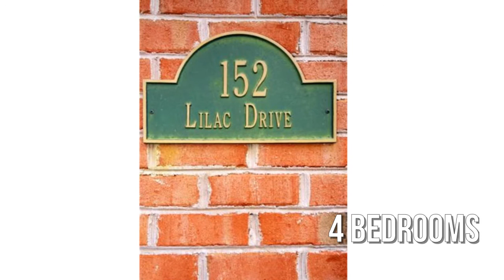152 Lilac Drive, Upper Macungie, PA 18104 - Donna Gaspar - MLS 665825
152 Lilac Drive
Upper Macungie, PA 18104
MLS 665825

Custom Built 4 BR/3.5 BA Colonial with first floor Master Suite and In-Law Suite in desirable Parkland School District on a  quiet Cul de sac next to a park.  Sunken family room has gas fireplace opens to sunlit breakfast nook and kitchen.  In-law suite with full kitchen, full bath and extra wide doorways. Master suite has soaking tub, stall shower, walk-in closet and additional entrance to the front room with many possibilities (Den, Office, Nursery, or 5th BR).  Florida room overlooks nicely landscaped back yard with  electric powered awning over patio.  Other features include first floor Laundry with utility basin (2nd laundry hookup in basement), Gas Heat, Security System, & walk-in Cedar Closet.  Partially finished basement with 7 ft. ceilings, access to the outside, pre-plumbed for a bathroom, and a connector for a portable Generator.  All appliances stay (as-is condition).    Original Owner sad to leave.  Minutes to parks, shopping, schools, and major highways.

Contact Agent:
Donna Gaspar
IronValley R E of Lehigh Valley